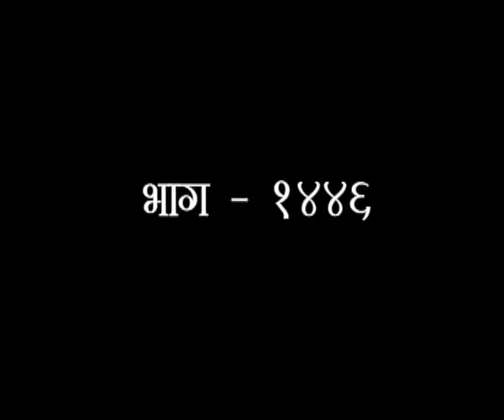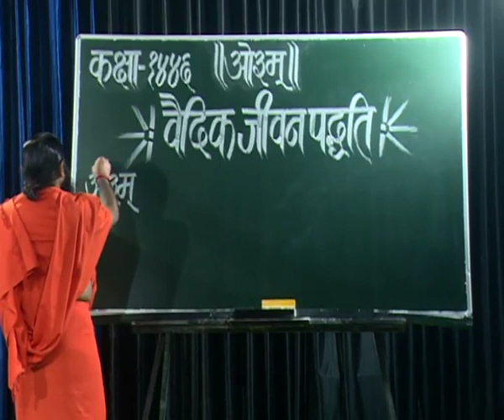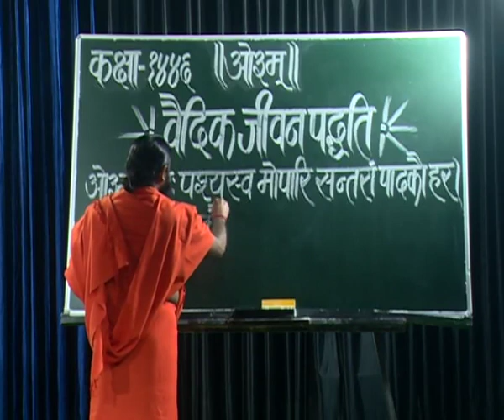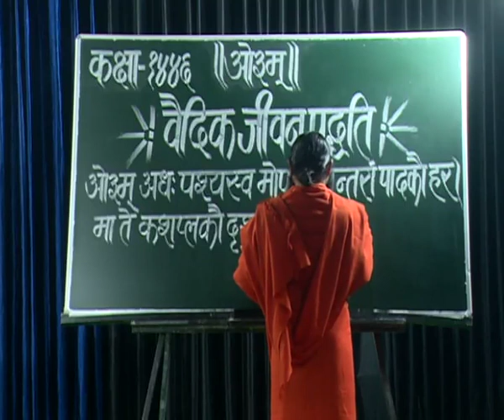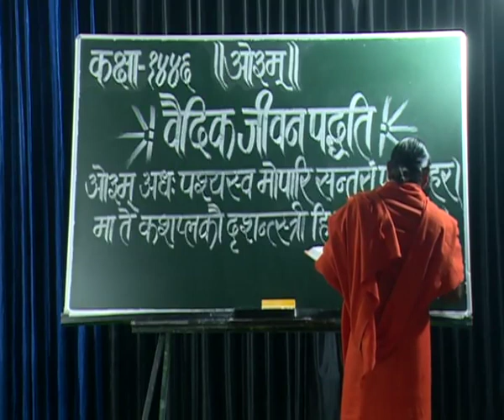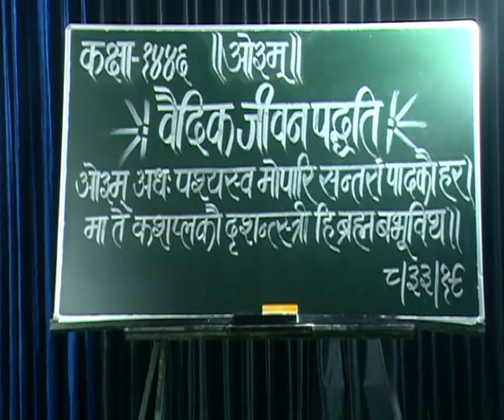वैदिक जीवन पद्धति भाग - 1446 || स्वामी परमार्थदेव जी || वैदिक चैनल || Vedic Channel